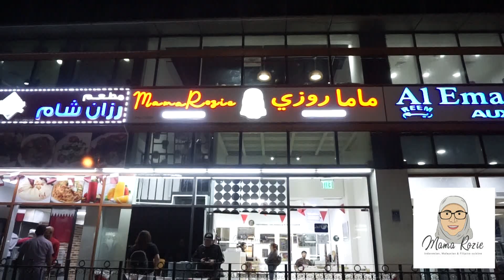Vlog 29 | Kamayan Boodle fight in Doha | Mama Rozie Qatar | Dianne Buscaino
Mama Rozie  Indonesia, Malaysian, Filipino Restaurant that is located at Muntazah.

boodle fight package cost 150 QR only and it is good for 4-5 persons. with UNLI RICE mga bhe!

Location: Al Muntazah, Ad Dawḩah, Qatar Doha